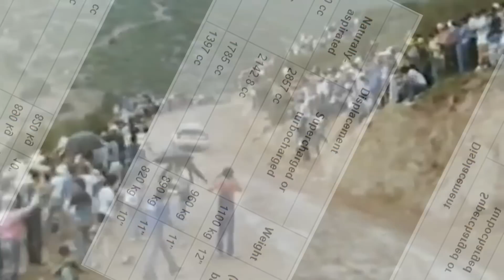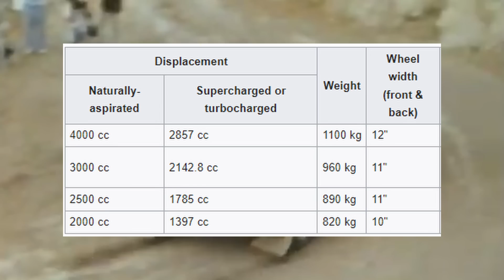[強者過招] 德廠vs義廠 四驅vs中置後驅 大廠撐腰vs預算吃緊 一個屬於拉力賽短暫且失控年代的不平凡序章 | 1983 WRC Audi Quattro vs Lancia 037 |【EK】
WRC Group B Era
從1983年到1986年 短短四年的時間
各路陣營毫無限制投放資源在賽車開發上
讓WRC世界拉力錦標賽的熱鬧程度來到前所未見的高點
一票瘋狂的賽車+技術高超的車手+不怕出事的瘋狂群眾
共同形塑出了一個車迷回憶無窮同時敬畏三分的時代
而在這短暫卻瘋狂時代的開頭
來自德國的四環軍團Audi以及義大利的Lancia
聯手上演了經典且瘋狂的兩強對決

影像來源 Video Resource&Credit:
WRC-World Rally Championship
Red Bull Content Pool
Audi USA